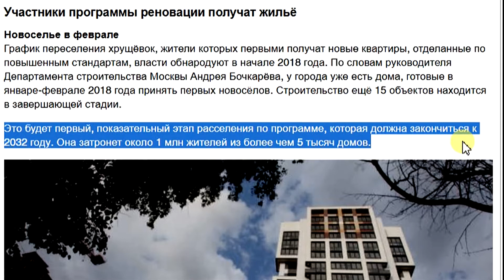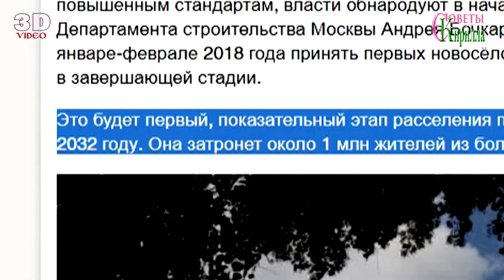Новоселье в Феврале. Программа реновация в Москве. Сообщение мэрии Москвы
В новом 2018 году правительство Москвы в Январе обещало озвучить жителей кто первый в Феврале получит новые квартиры по программе реновации. Январь наступил!